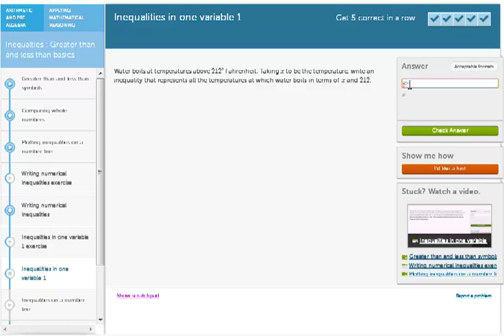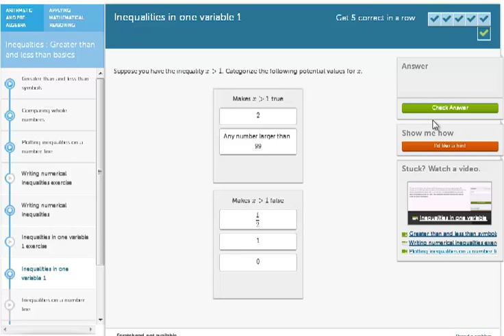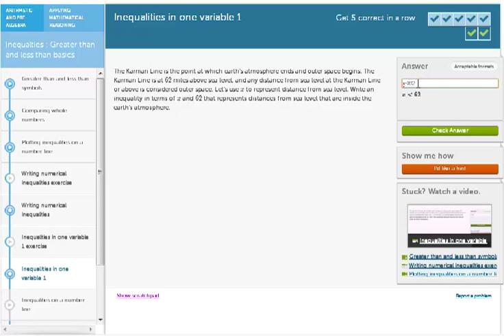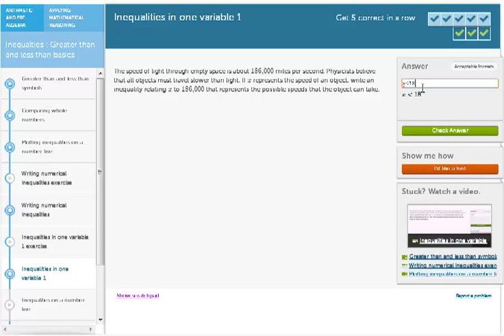Nierówności z jedną zmienną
Film stworzony w ramach projektu "Khan Academy Plus - tworzymy warszawskie zasoby edukacyjne w sieci" realizowanego przez Stowarzyszenie "Rodzice w Edukacji" i finansowanego przez m.st. Warszawa.